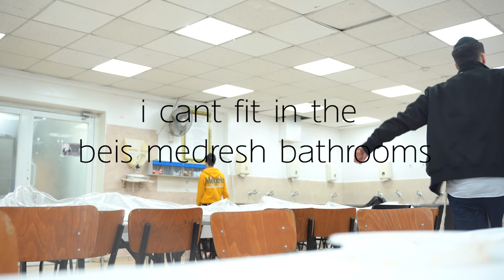Purim season! Vlog #4 Imrei Binah 2024!!